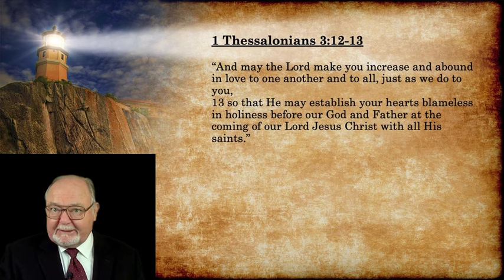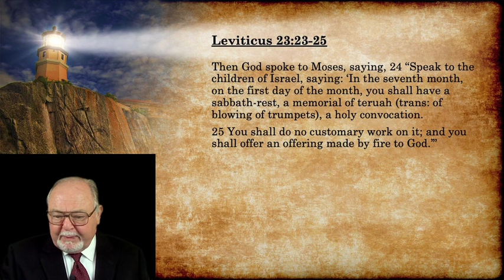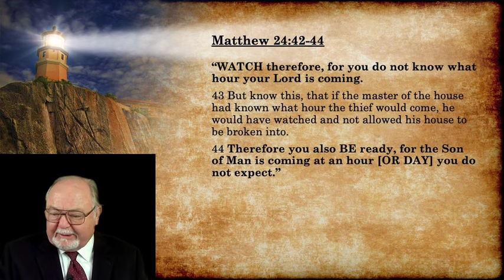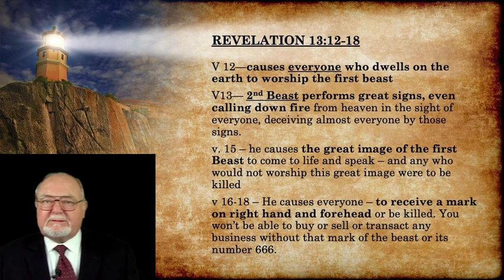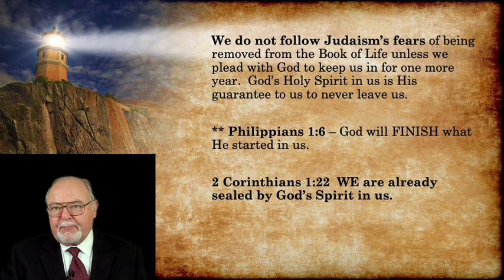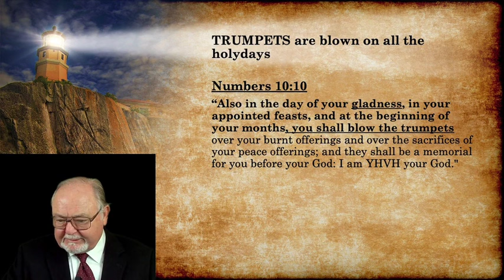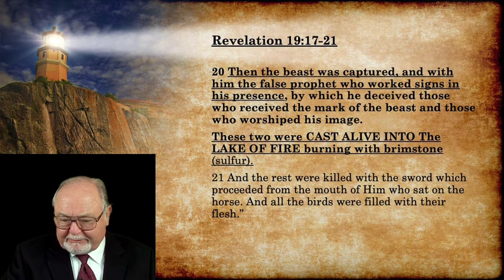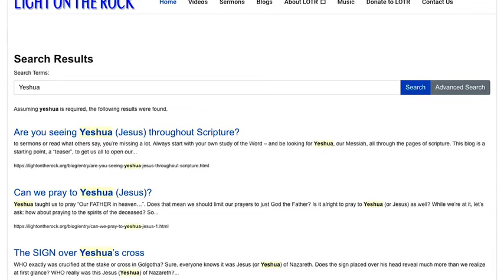Feast of Blasts/Trumpets 2024 - The King's Return with His Saints & Angels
This message ties the events after the First Resurrection likely on Pentecost, to events in the Fall starting with Yom Teruah, Day of Blasts or trumpets. Do we go to heaven after the First resurrection? Then what?